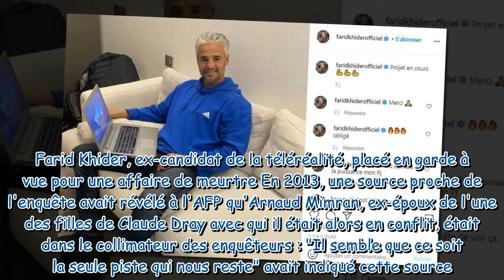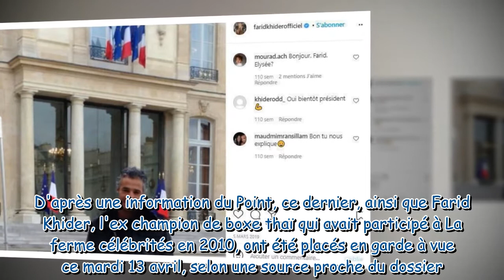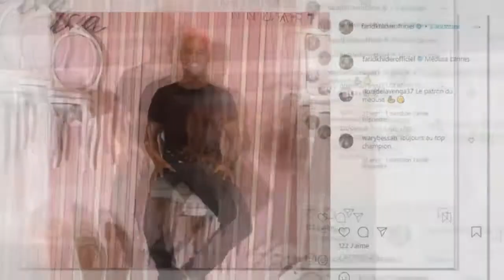La ferme célébrités : un ex-candidat soupçonné d'être impliqué dans le meurtre d'un milliardaire